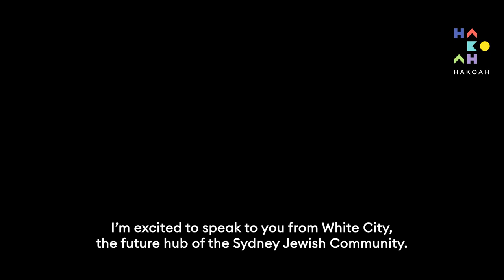Steven Lowy AM - Hakoah President (Message to community)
To learn more about this bold and exciting project, head